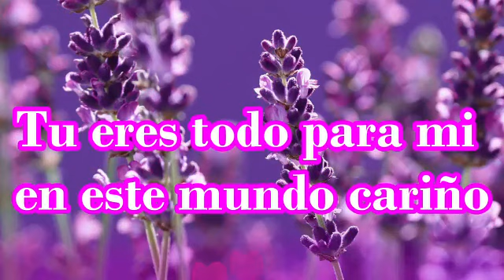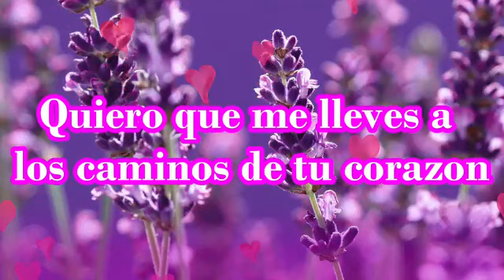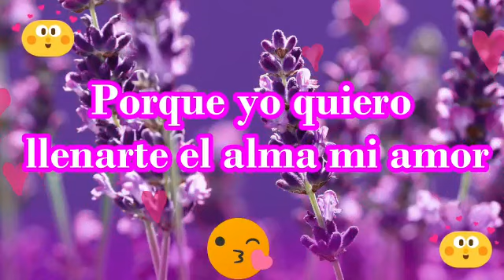Jurame sin dejarme sin tu amor cariño mío poema de amor